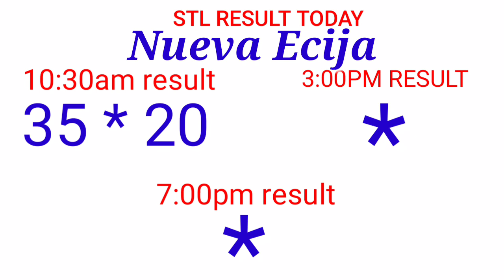STL - NUEVA ECIJA NUEVA VIZCAYA September 17, 2021 1ST DRAW RESULT